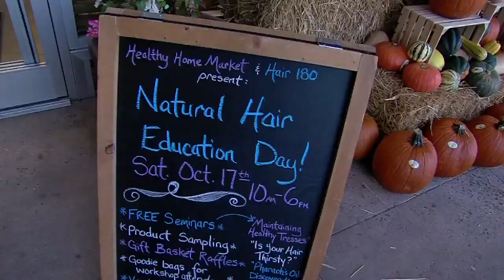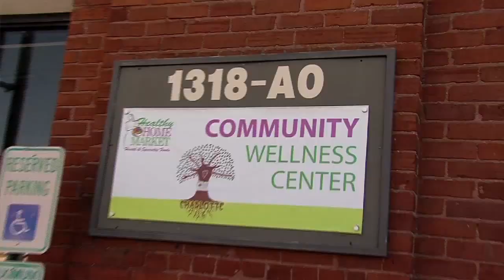Healthy Home Market 2015 Wipe Out Waste Ambassador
We recognize and reward Mecklenburg County businesses that are committed to building a strong community and foster an environment of stewardship to reduce, reuse and recycle waste in the workplace and purchase recycled products.